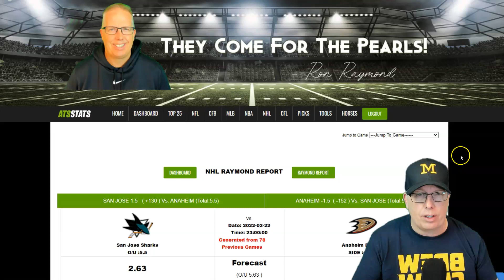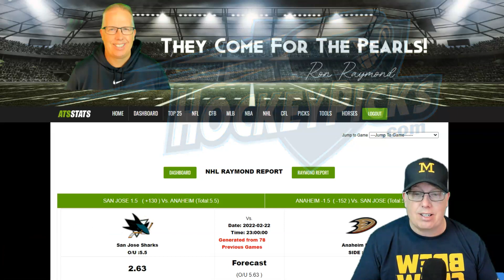San Jose Sharks vs Anaheim Ducks Prediction 2-22-22 - Free NHL Picks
Sports Handicapper Ron Raymond of the Raymond Report has released his preview and prediction on today’s NHL Hockey game between San Jose Sharks vs. Anaheim Ducks for Tuesday, February 22, 2022.